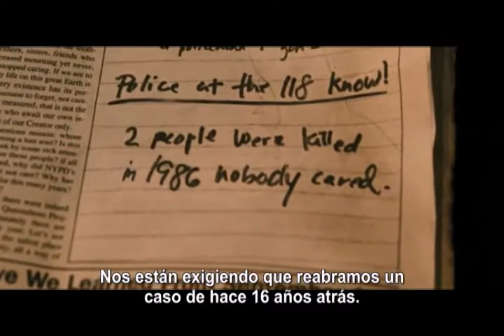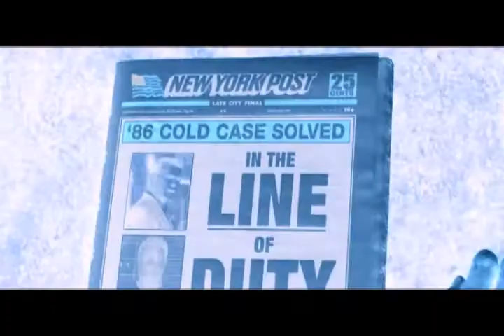The Son Of No One Trailer 2 HD 1080p Subtitulado por Cin